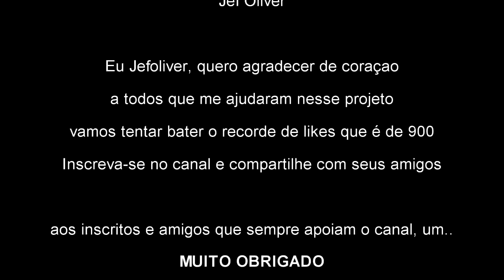QUAL A SUA MOTIVAÇÃO? - VAINGLORY eESPORT MOTIVATION #1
★CONHEÇA AS REDES SÓCIAS DO ALUHANDRI★

*If any producer or label has an issue with any of the uploads please get in contact  with me and I will delete it immediately (this includes artists of the images used).

Dubchestral | Instrumental Core - Hybridization Of Humanity

COPYRIGHT / LICENSING:
All of the music you hear on this channel has been provided to HDmusicNexus with permission from the artists. If you want to use this music in a Youtube video and enable monetization
you will need permission from the artists.